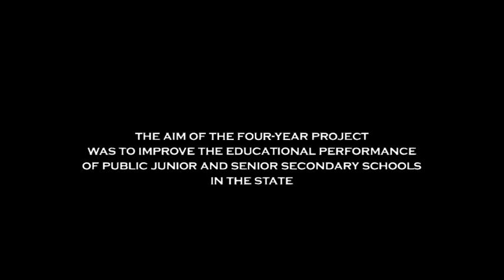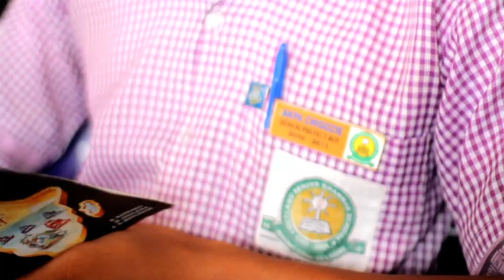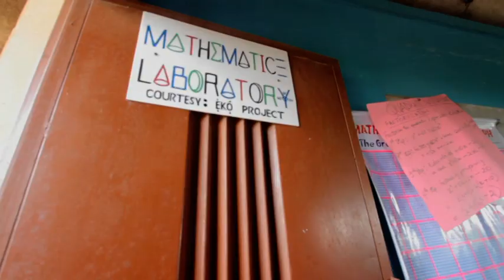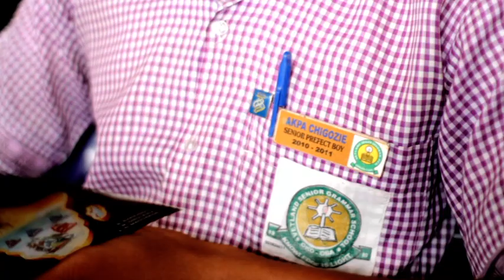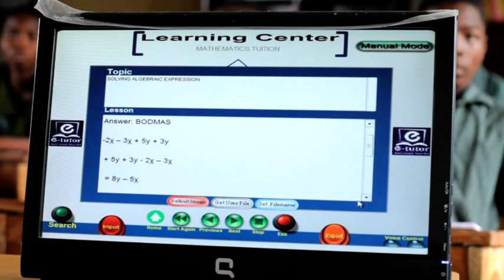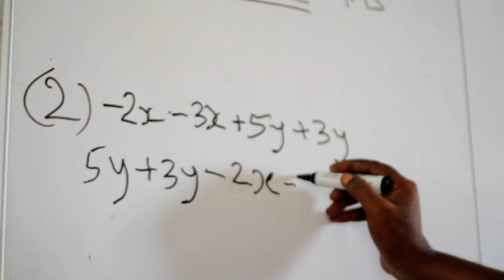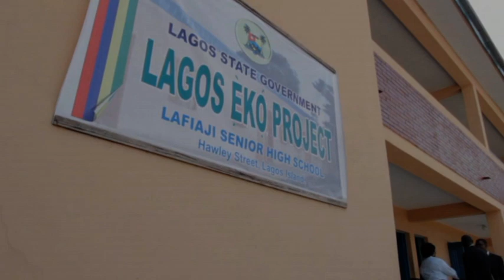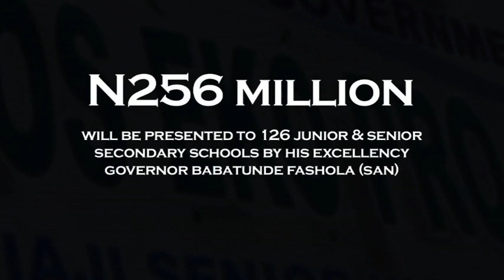The Lagos Eko Secondary School Education Project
The Lagos Eko project ('Eko' meaning learning in Yoruba language) has a primary objective of improving the quality of public junior and senior secondary education in Lagos State. It is supporting over half a million public school students in 637 secondary schools, over 7,000 teachers and school administrators. The project is expected to strengthen the capacity of district, state and education institutions.